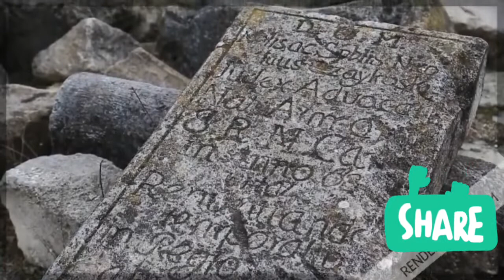बाज़ार दर्शन ||ज्ञानेंद्र कुमार ॥ bazar darshan class 12 |Srijan |RBSE |CBSE |Animated